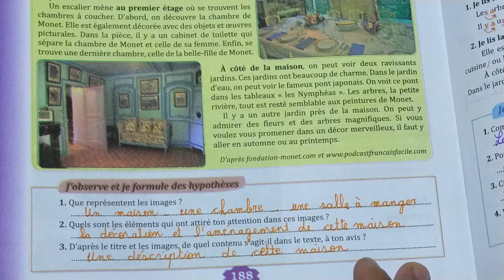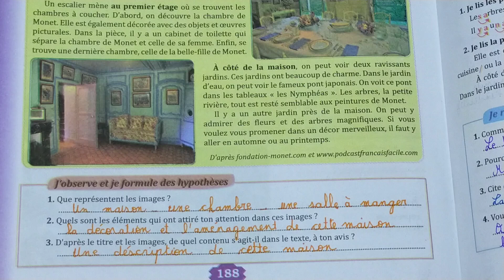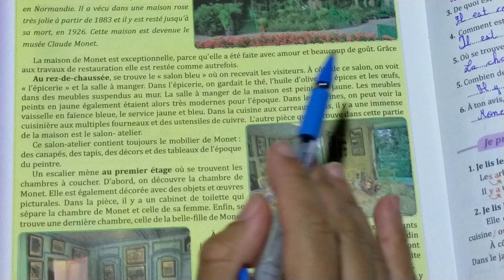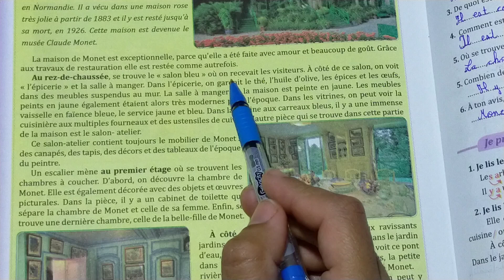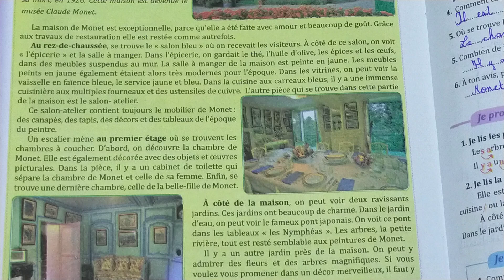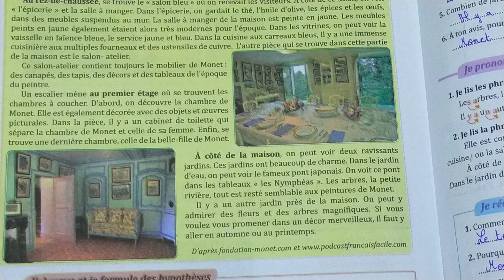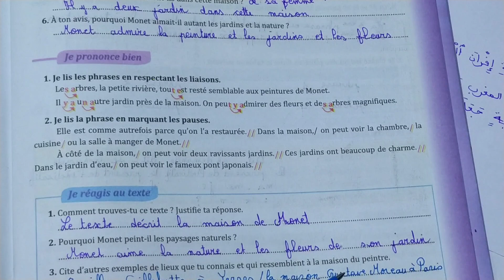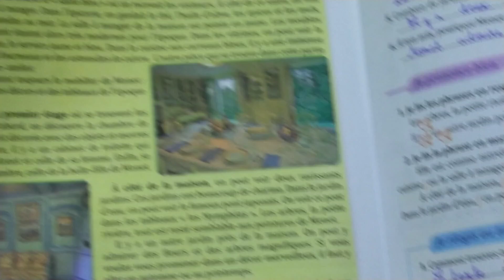la maison de Monet parcours français 6 AEP pages 188-189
parcours français 6 AEP pages 188_189